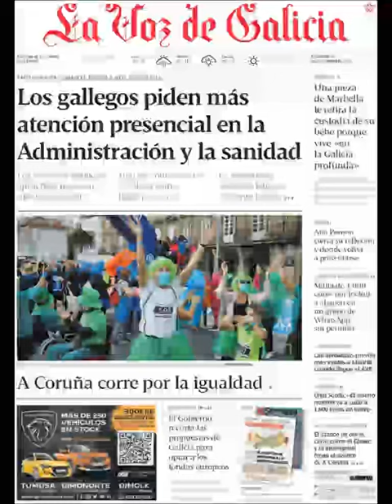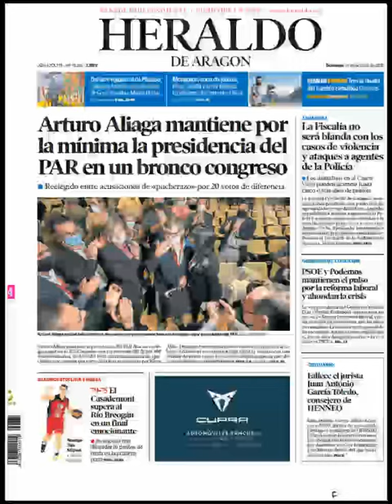Noticias Domingo 24 Octubre 2021 Titulares Portadas Diarios Periódicos España Spain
Principales Titulares de Noticias en Portadas Diarios Periódicos Españoles del Domingo 24 de Octubre de 2021 ¿Que le Parecio este día?

Si desea conocer nuestros servicios sociales y Agencias Inmobiliarias en Barcelona visite